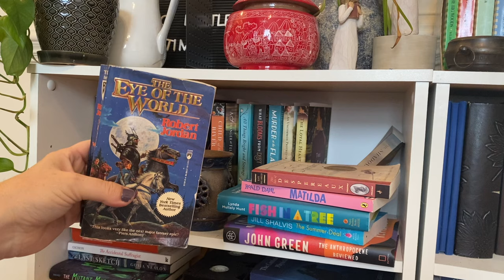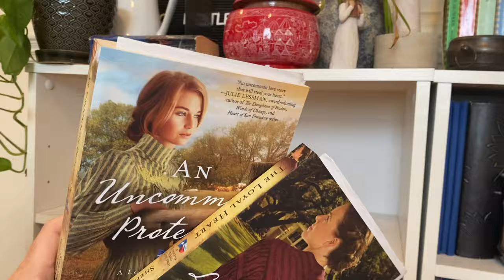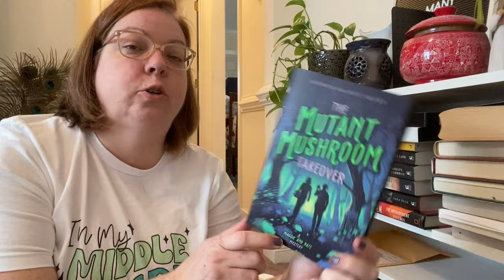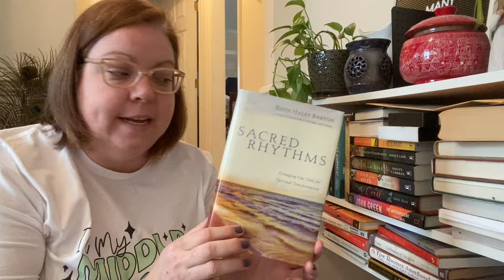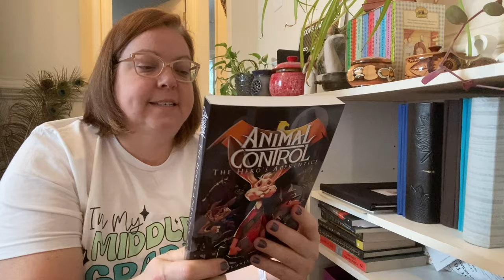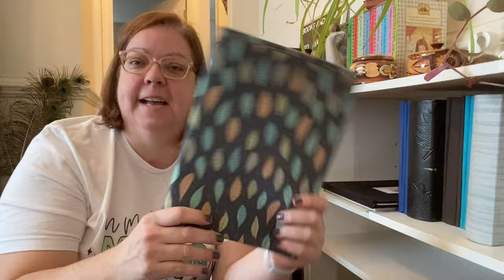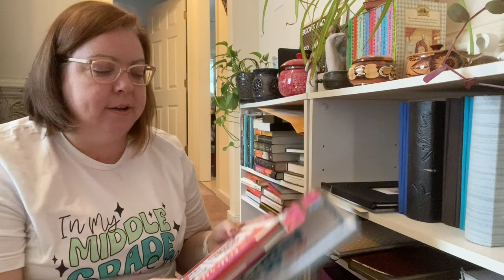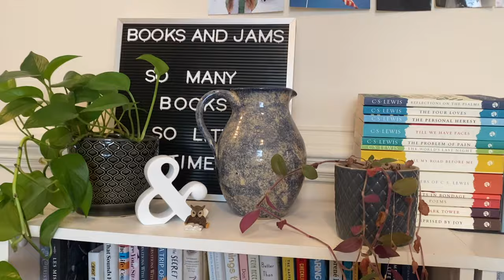UNHAUL PROJECT || shelves in the den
Here we are back again with another clean up of some of my shelves. This one has quite a mishmash of things. I love how it turned out by the end.